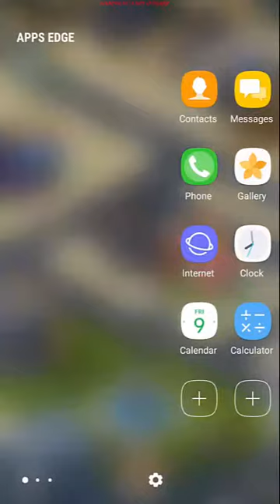SpongeBob Game Station #6 Aandroid Gameplay 2018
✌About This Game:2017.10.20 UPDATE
- Now you can play Run game using Sandy Cheeks as a character!
- Special Character Package Sale
- Ranking Mode Double Reward Event!
- Various minor Bug Fixes and Improvements
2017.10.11 BIKINI BOTTOM (HOME) UPDATE

This Version includes:
★All-new playable Home game, where you can build your own Bikini Bottom town from scratch!
★Join SpongeBob and explore fun story-based quests and come across pals including Sandy, Mr.Krabs, Pearl and Mrs.Puff!
★Revamped Run game with new score system and improved character skills
★Character Cards now available for purchase so you can level up for use in RUN game
★Now you can change and personalize your nickname!
Enjoy both Match-3 Puzzle and Endless Run game AND Bikini Bottom building game, all action-packed into one game on SpongeBob Game Station!

Game Features
▶ SpongeBob POP: Challenging Match-3 Puzzle Fun! ◀
- Fulfill customers’ food orders while solving match-3 puzzles
- Use booster items such as SpongeBob’s trusty Spatula to help you progress through the more difficult levels
- Receive in-game items and rewards through Daily Giftbox
- over 140 levels of puzzles to play with more levels on the way!

▶ SpongeBob Run: Run to recover Mr.Krabs’ Secret Formula!◀
- Swipe L-R, Up & Down to dodge obstacles and chase down Plankton, who has stolen the Krabby Patty formula
- Pick up Krabby Patties that you can use to purchase/upgrade your Characters & Booster items to help you along the way!
- Upgrade Characters and utilize their skill sets to maximize your run!
- Compete with friends all around the world in Ranking Mode for best scores!

▶ Bikini Bottom ◀
- SpongeBob needs your help restoring Bikini Bottom back to its glory!
- Enjoy fun story-based quests and meet additional Animation characters including Mr.Krabs and his daughter Pearl, Mrs. Puffs and SpongeBob’s pal Sandy!

FEATURES
● SPONGEBOB POP: Run your own Krusty Krab with SpongeBob through a 3-match puzzle game
● SPONGEBOB RUN: Explore Bikini Bottom in an action-packed endless running game
● Race against your friends and fellow runners from around the world
● Create your own collection of SpongeBob, Patrick and Squidward
● Exchange your Run and Pop game money into unified currency
● Check in daily and collect free gifts!

More free missions featuring arcade, casual, racing, strategy games coming soon
featuring SpongeBob SquarePants and his friends on Game Station.